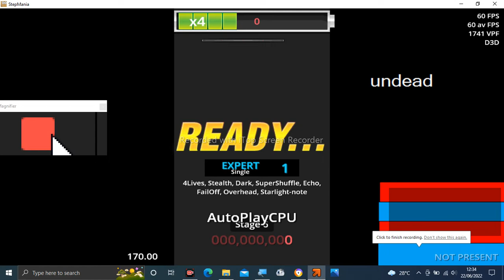Stepmania Audio - CAN YOU FEEL iT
Tittle: CAN YOU FEEL iT
Artist: REDALiCE
Label: HARDCORE TANO*C